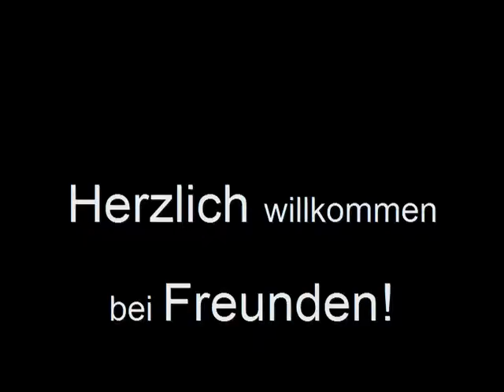Schulsportwochen mituns Quartier: Cap Wörth.wmv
Schulsportwochen mituns in Velden (Cap Wörth) am Wörthersee, bei Freunden.